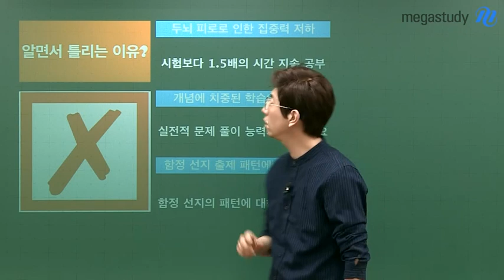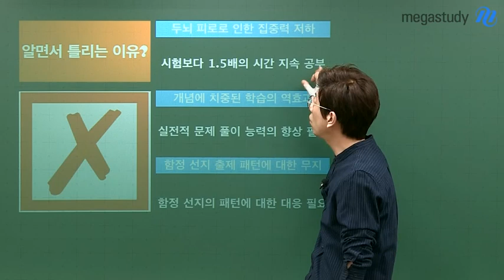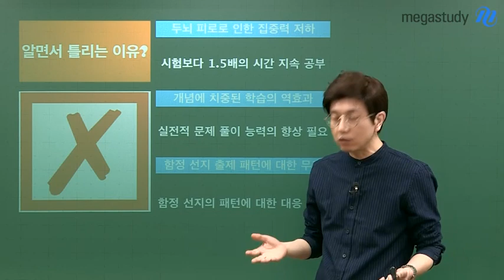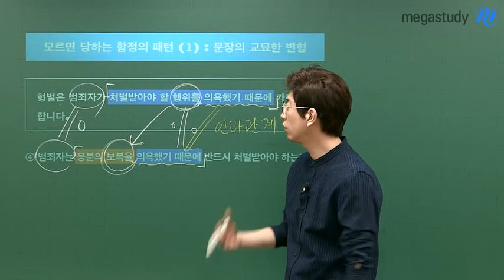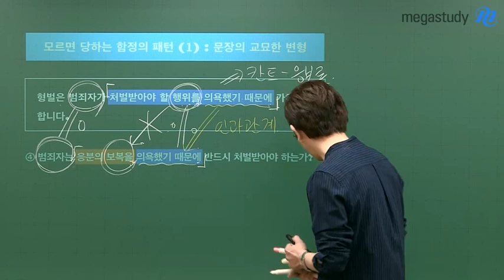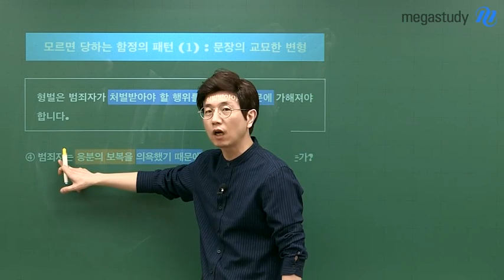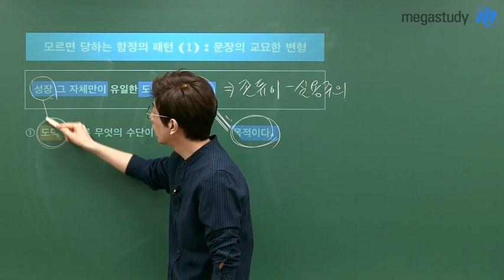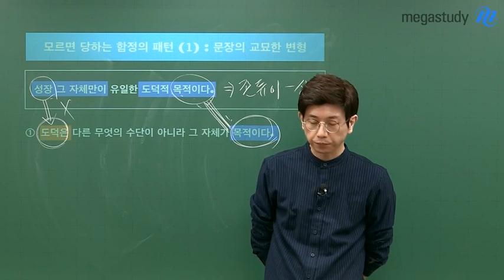[메가스터디] 윤리 강상식 쌤 - ☆모르면 당하는 함정의 패턴☆ ① 문장의 교묘한 변형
매력적 오답으로 이끄는 함정을 만드는 패턴
상식이 통하는 윤리, 강상식 선생님과 시리즈로 확인해볼까요?
오늘은 그 첫번째!

- 분명히 아는 내용인데 시험에선 틀리는 이유와 해결 방안
- 함정의 첫번째 패턴, 제시문을 선지로 교묘하게 변형시키는 경우!

바르고 정확한 독해의 꿀팁!